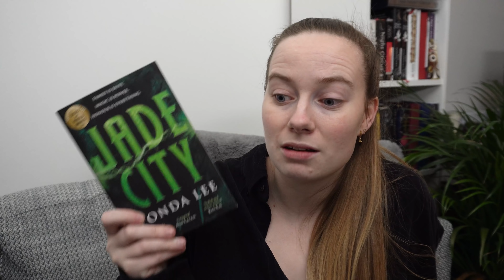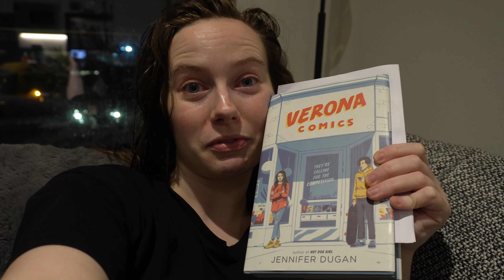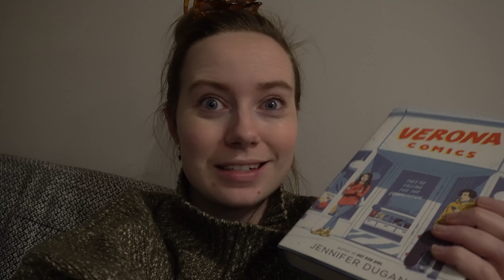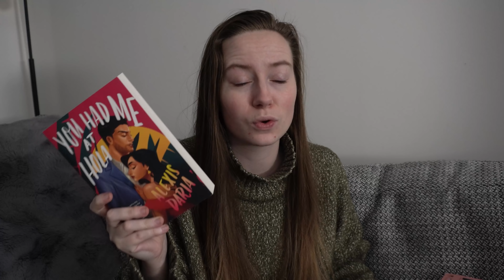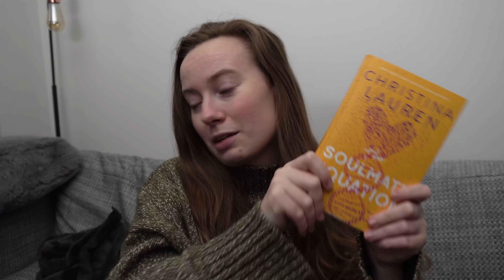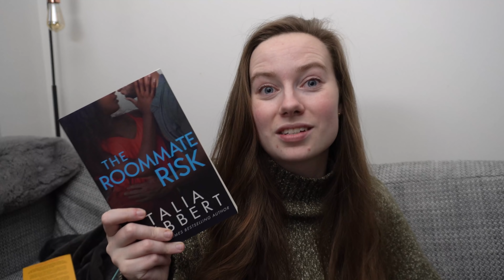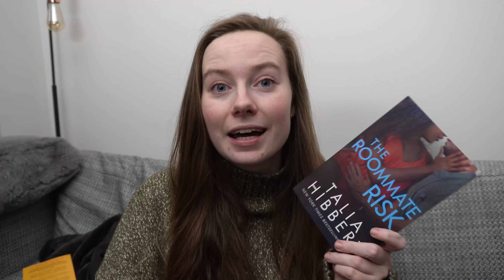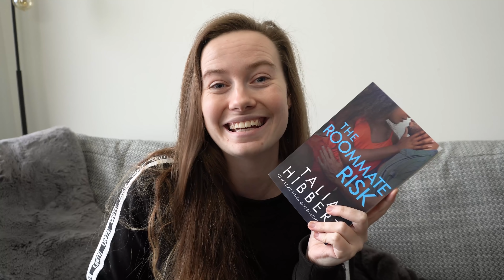CAN I REACH MY GOODREADS GOAL!? | Part 1 (AD)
With a few weeks left until the end of the year, the time has come for the annual panic of attempting to reach my goodreads goal! 9 books in 5 weeks... no problem at all 😬